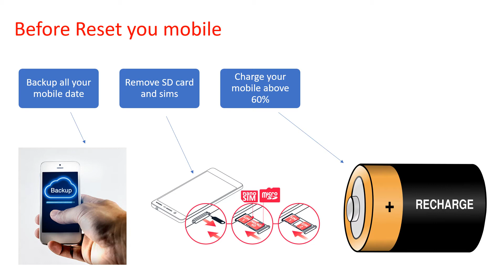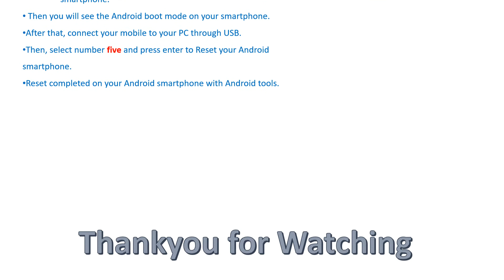How to Hard Reset Lenovo Pad – Pattern Unlock